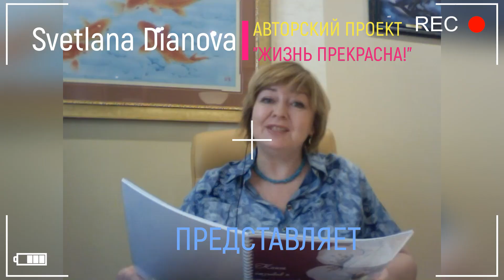#87 Первый год на YouTube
ВИДЕО #87 Один год на YouTube моему каналу Belle

"...сегодня, 11 мая 2020 года, исполнился ровно год с того момента, как я открыла свой канал на YouTube..."

"...целый год… много это или мало? Если оглянуться на все, что было сделано за этот год, по насыщенности событиями, то кажется, что не год, а несколько лет пронеслись. А с другой стороны этот год именно «пронесся», закружил меня в каком-то вихре событий, эмоций, людей, новых впечатлений…"

"...и я благодарю всех вас за душевную щедрость, которую я от вас получаю!

ПОДДЕРЖАТЬ ПРОЕКТ:
Карта Сбербанка 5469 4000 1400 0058